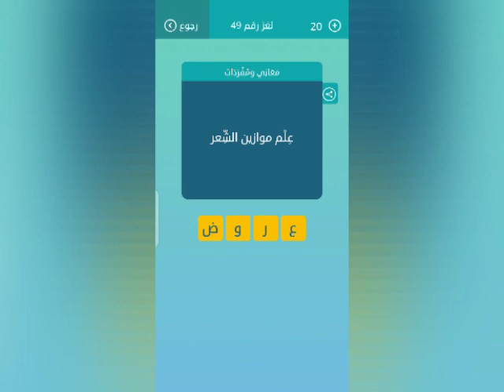علم موازين الشعر كلمات متقاطعة